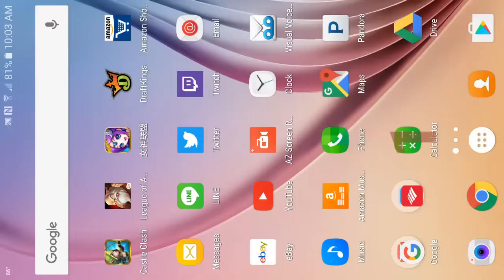LoA Fire Raiders Cross Server Account Overview